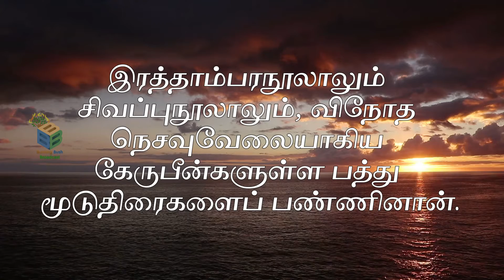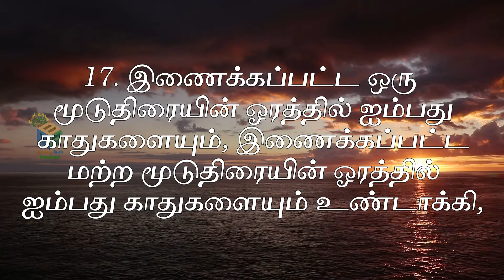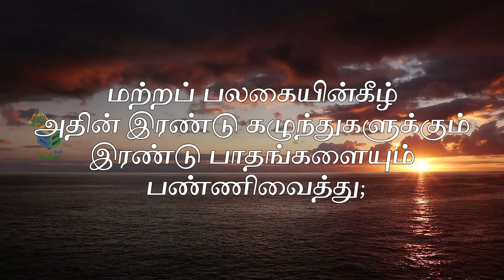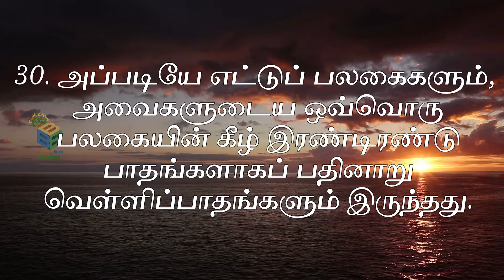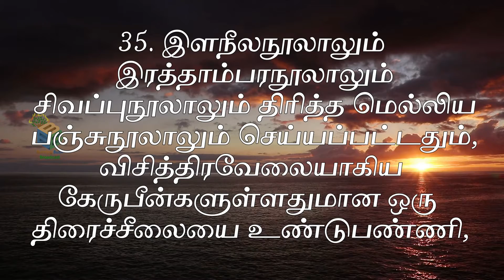யாத்திராகமம் 36 | Exodus 36 | Tamil audio bible | வேதாகமம் | Burning Bush Broadcast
Rendition
Design and Editing